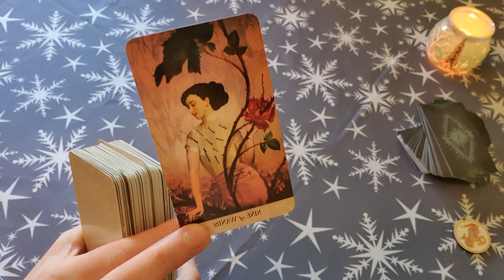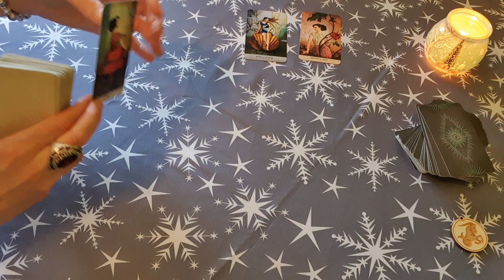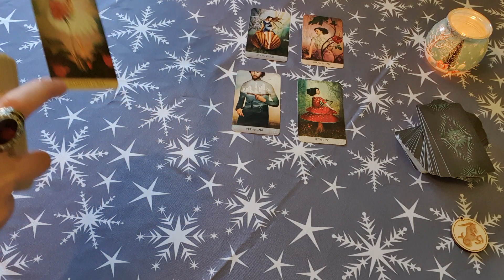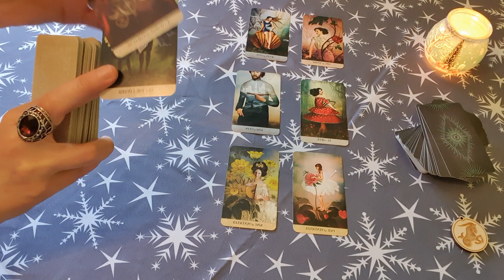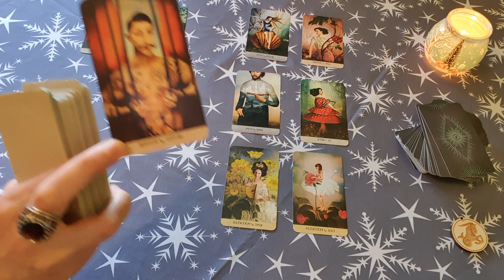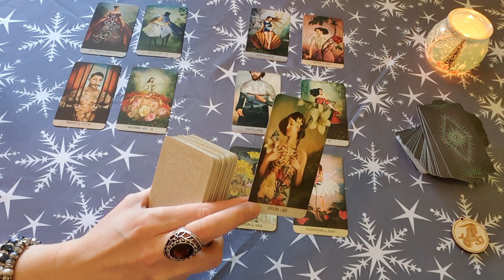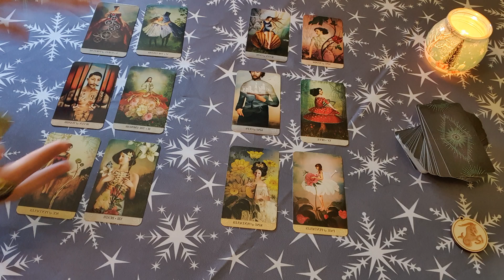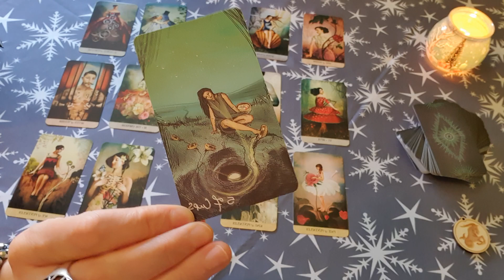Bak. Február második fele